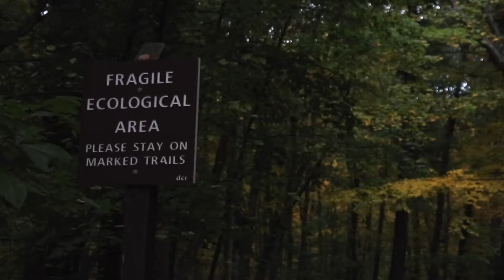fall vibes | Toyota 86 cineamatic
limitless._media._